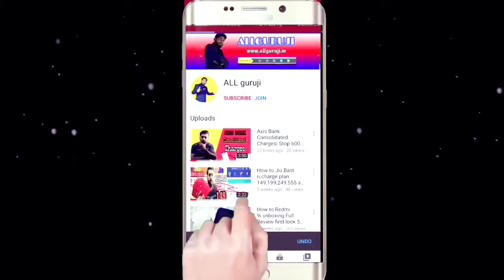HOW TO ROBOTEK GATI-DC CHARGER 3.0 AMP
Robotek Gati DC charger 3.0 amp specifications input:6-24v DC output:5V (1)5V(2) intelligent multiple protection usefor chargimg phones, tablets